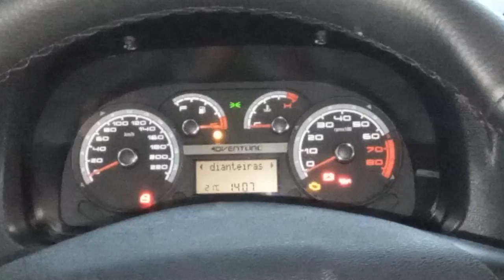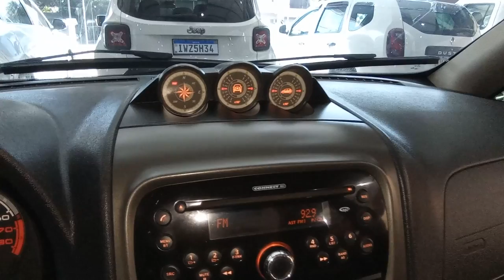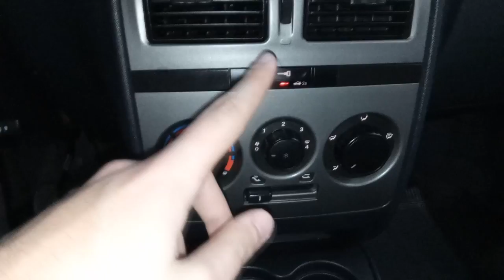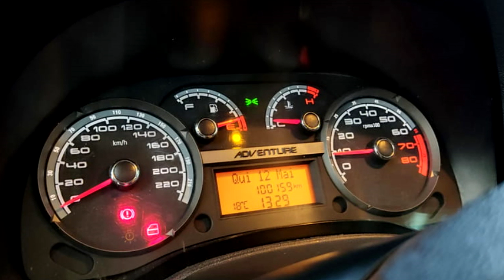AVALIAÇÃO FIAT IDEA 1.8 ADVENTURE 2013 - É FEIO MAS TAMBÉM É BEM EQUIPADO!